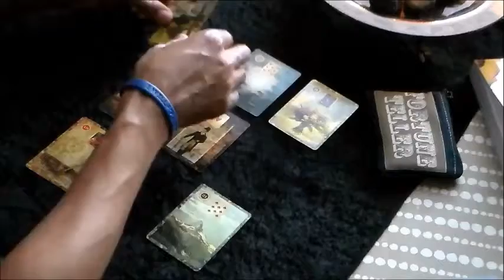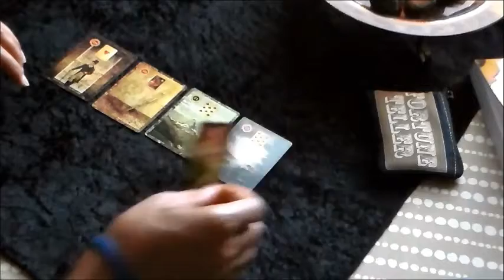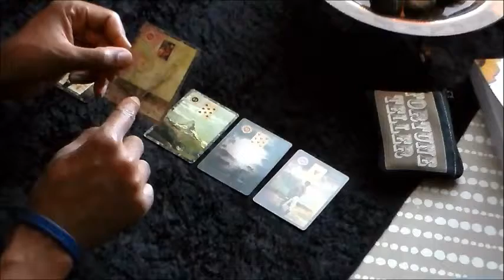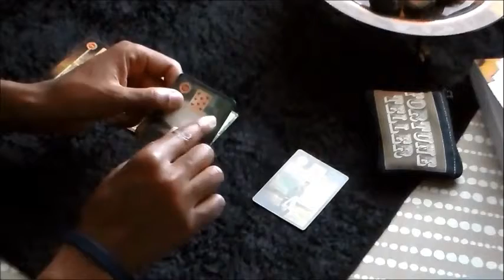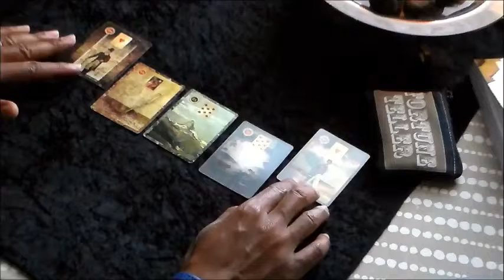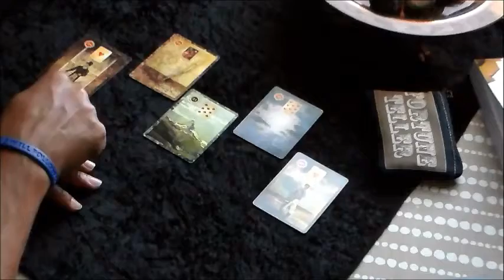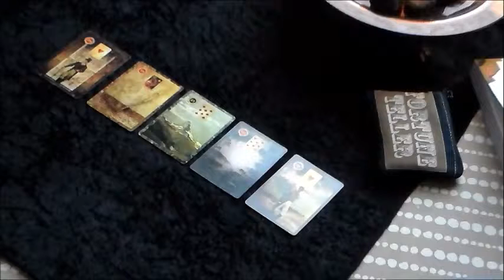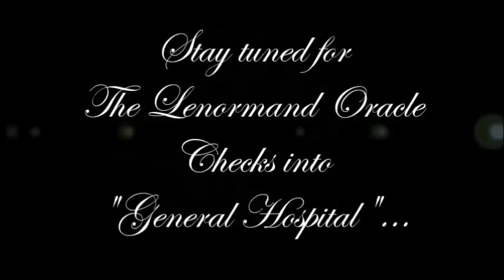The Lenormand Meets "Days of Our Lives," Part 3: Will Horton's Line of Five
The third and final installment of my "Lenormand Meets Days of Our Lives" series, where I've been doing Lenormand readings based on the storyline involving Will Horton and his husband, Sonny Kiriakis (their marriage is in crisis).

In this episode, I take cards from the Portrait Spread done in the previous video, and use them to conduct a Line of Five reading to wrap things up.

Giving credit where credit is due: I learned the techniques of the Portrait Spread and Counting Round to a Line of Five from divination expert Caitlin Matthews and her wonderful book "The Complete Lenormand Oracle Handbook."